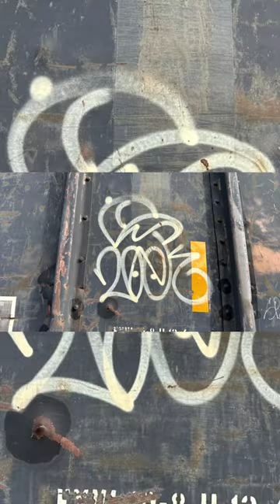BENCHIN’ #14 - Freight Train Graffiti